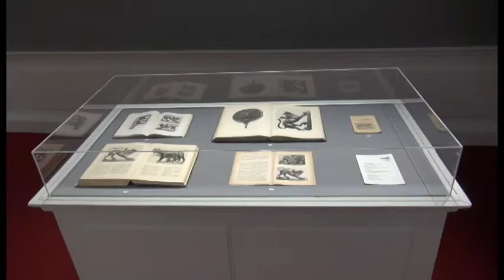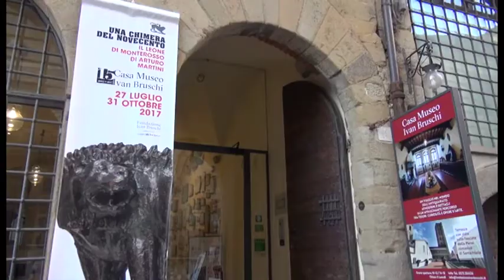La Chimera fra archeologia e modernità, convegno alla Casa Museo di Ivan Bruschi